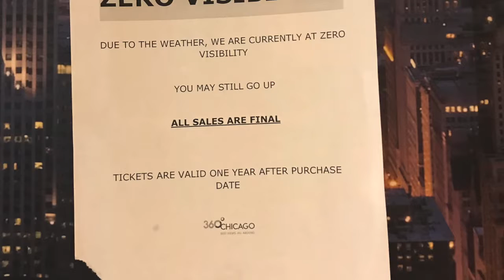New Year's Eve In Chicago Vlog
I spent New Year’s Eve in Chicago and vlogged my trip! I hope you like the video!